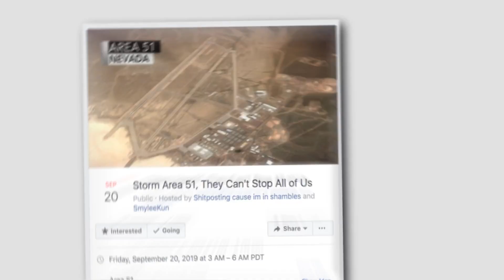What will happen in Area 51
Accurate representation of what will happen in area 51 on September 20th.

Song: DevTakeFlight - Paper Route